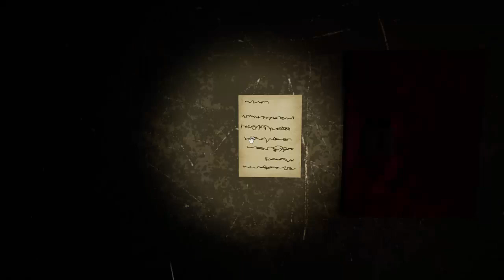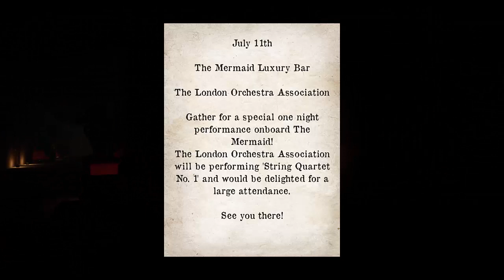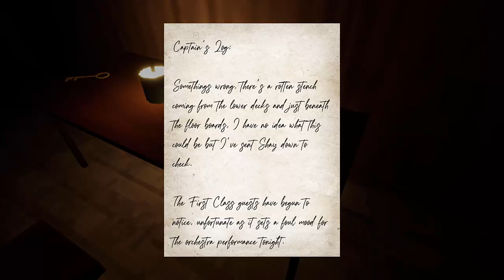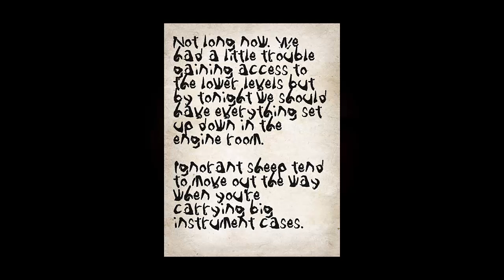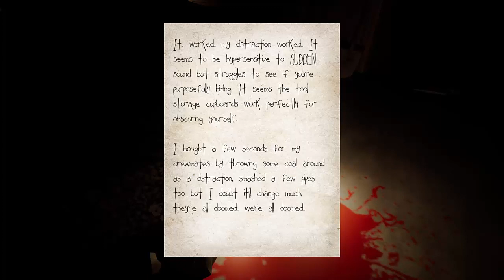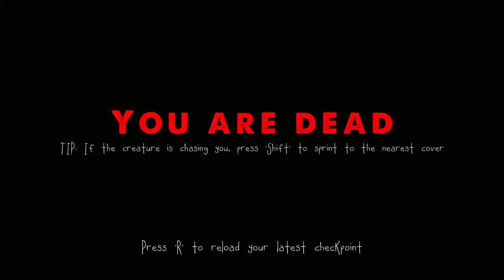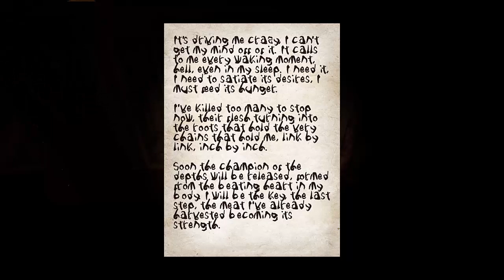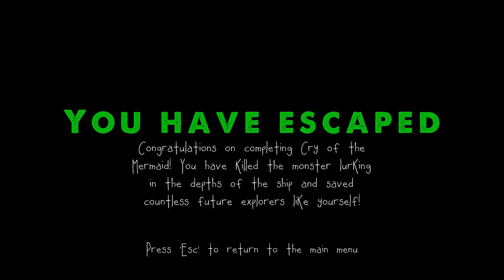Cry of the Mermaid - An abandoned ship full of puzzles and fish | Snek Tries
This atmospheric horror-themed puzzle game is a fantastic play. I loved this so much... until the hider segment. Then it went down to a C. But still good over all!

17 U.S. Code § 107 - Limitations on exclusive rights: Fair use - Notwithstanding the provisions of sections 106 and 106A, the fair use of a copyrighted work, including such use by reproduction in copies or phonorecords or by any other means specified by that section, for purposes such as criticism, comment, news reporting, teaching (including multiple copies for classroom use), scholarship, or research, is not an infringement of copyright.